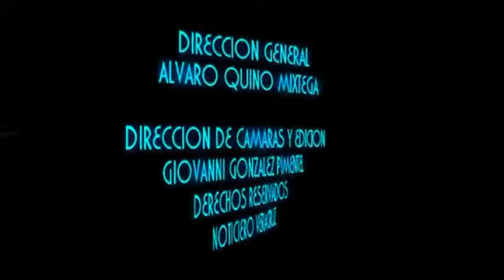ENTREGAN RECURSOS SEDESOL A ADULTOS MAYORES EN CATEMACO